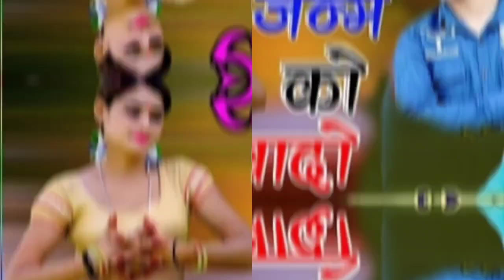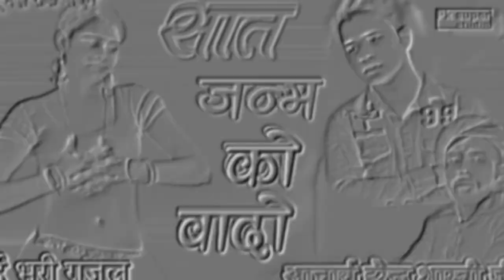❤️बेवफा ने यारों दिल मेरा तोड़ दीया😭 Dard bhari gazal-आचार्य हरेंद्र कृष्ण शास्त्री आंसू निकल आए हैं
AMARPAL. YADAV. 85•2.9 लाख बार देखा गया

4:42
गलती से हो गई एक किसान से इच्छाधारी नाग की मौत। फिर देखिए क्य

9:05
मुलायम सिंह की असली ससुराल, जहां खेले अखिलेश। ..
Kavi Kumar Manoj•6.4 लाख बार देखा गया

लाइव
सिर्स 1983 का Superhit पुराने गाने Suresh Wadkar Ji Anuradha Paudwal Anwar Kishore Kumar
Musical Hindi Masti•दर्शकों की संख्या: 4.4 हज़ार

12:14
धाकड़ थानेदरनी Part 3 |Telefilm | बहू ने सास का काट दिया चालान फिर सास ने क्या किया
नया
3.3 लाख बार देखा गया

19:05
Barat || Nahar Ki Shadi Epi- 4 || Gully Boys || Rampyare || Nahar ||
Gully Boys•31 लाख बार देखा गया

11:32
एक सेठ की कहानी!!यदि याद कर ली,तो कभी भी गरीब नहीं रहोगे Story of a Seth.
दर्पण ज्ञान गंगा•17 लाख बार देखा गया

11:07
काले पति की औकात || Aukaat || Waqt Sabka Badalta Hai || Pati Ho To Aisa || PKL || Patther ki Lakeer
Patthar ki Lakeer•57 लाख बार देखा गया

लाइव
मोहम्मद अज़ीज़ और अनुराधा पौडवाल के सु
Title:- दिल लगाना नहीं मेरे दोस्त

song:- बेवफाई गजल

aldum:-गजल

layrics:- Harendra Shastri

Singer

musis _ हरेंद्र शास्त्री

Dholak _

Dj remix

Camera man - Hatim Bhai

Video Editor :- Pintu Verma

Rec.& Present By  Pk Super Studio

music label & copyright -  Pk super studio

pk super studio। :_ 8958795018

chetavni :-

ऑडियो वीडियो रिकॉर्डिंग के लिए संपर्क भी कर सकते हैं आप कांटेक्ट नंबर आपको नीचे डिस्क्रिप्शन में दिया जा रहा है
@Warning : कृपया आप हमारे गाने को अपने चैनल यह किसी और प्लेटफार्म पर अपलोड ना करें अन्यथा आपके कॉपीराइट या स्टेट मिल जाएगी फिर बाद में आपको कोई भी गलती सुधारने का मौका नहीं दिया जाएगा धन्यवाद

Ghazal, Gajal, New Ghazal, video,Dard

Bhari Ghazal, Bewafai Song बेहद दर्द भरी
गजल
superhit best of song gazal gazal gazal

collection, Ghazal Gam Sad Ghazal
2021,Hindi Ghazal Hindi gazal video dad singer Hindi sad ghazal song sad ghazal ghazal
gam gazal song Hindi gazal song Hindi new ghazal
2021 dard bhari gazal chetavni gazal new Rasiya gam bhare gane Kajal

RD Awara ghazal harendra digaj ghazal comedy new comedy gam Bhari audio video recording karne ki koshish kar raha aur comment me jai ho modi is best to you and the other day and night 🌃 the same IP and Google guidelines please follow the same song singer Kajal Rasiya Ragini MMS email 📨 the same song singerand songwriter and the other day that would have to be able to you as soon पीके सुपर स्टूडियो दर्द भरी गजल बेहद दर्द भरी गजल कव्वाली